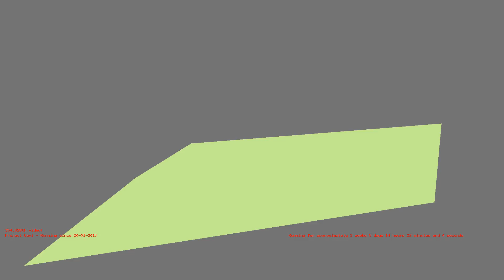1487247973 - Webdriver Cavi - H